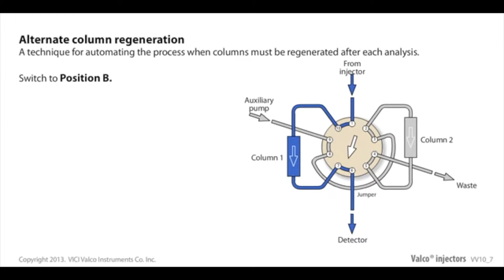VICI – Valco alternate column regeneration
When columns must be regenerated following each analysis, this technique permits automation of the process. While one column performs the analysis, the second column undergoes regeneration by use of an auxiliary pump. Once the first analysis is complete, the valve is switched and the regenerated column is now ready for analytical use.